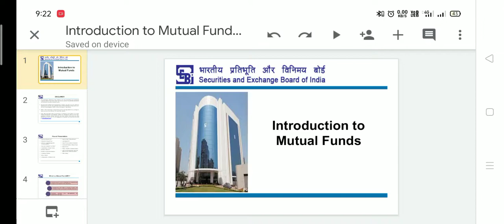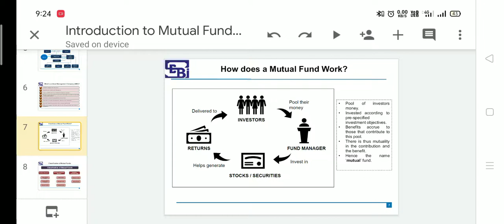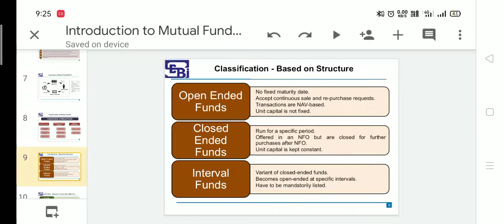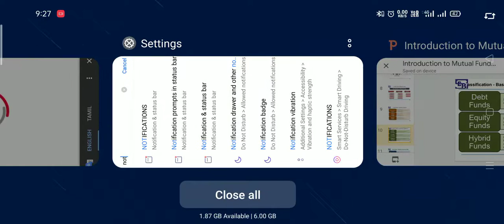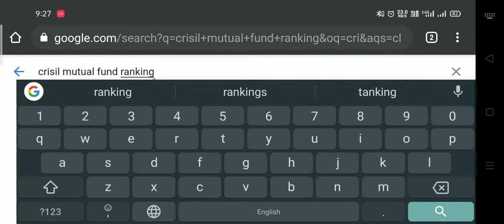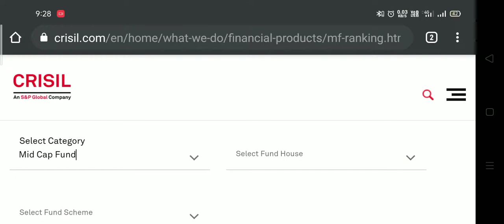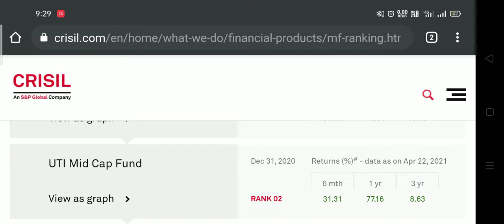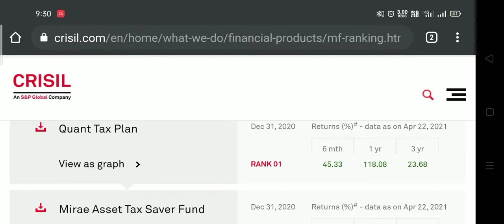Mutual fund introduction in Tamil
In this video you can learn basic about mutual funds in Tamil
Any doubt in this video please contact in below telegram

mutual fund basics,
mutual fund benefits,
80 c mutual fund,
mutual fund details,
mutual fund equity,
mutual fund elss